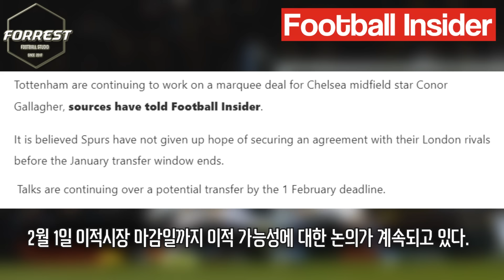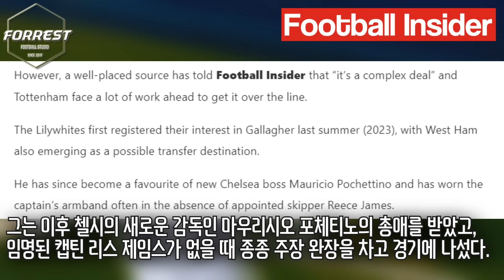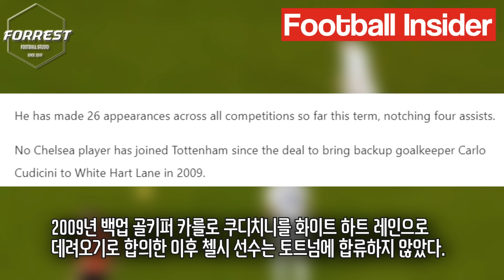토트넘 ‘손흥민 & 포스텍 시스템에 최적’ 첼시 핵심 갤러거 영입 다시 노린다! 이쯤되면 오자...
구독!